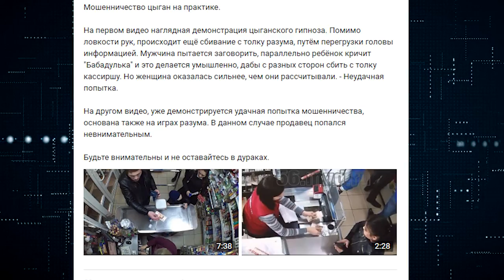Мошенники. Как защититься от внушения. Гипноз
1. Jetta–I'd Love To Change the World (Instrumental)
2. WOODJU – blurred boundaries